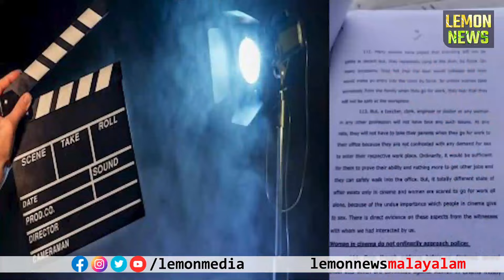മുന്‍കൂര്‍ ജാമ്യത്തിന് നീക്കവുമായി രംഗത്ത്. ഹൈക്കോടതിയെ നേരിട്ട് സമീപിച്ചേക്കും | 🔴LIVE